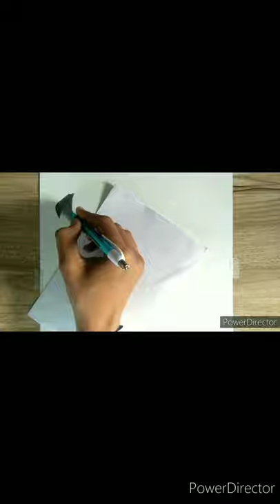Master Butter#shorts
master butter
master butter sketch